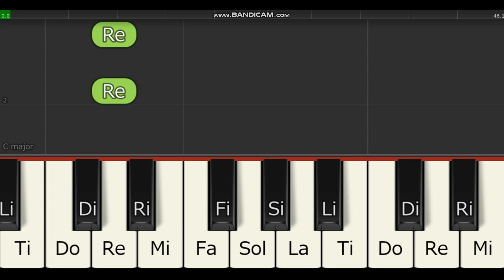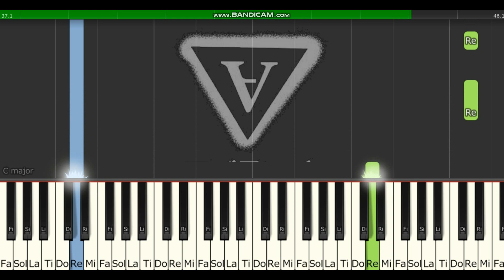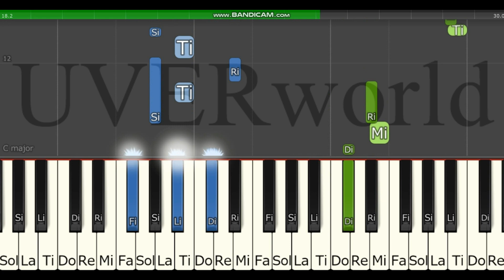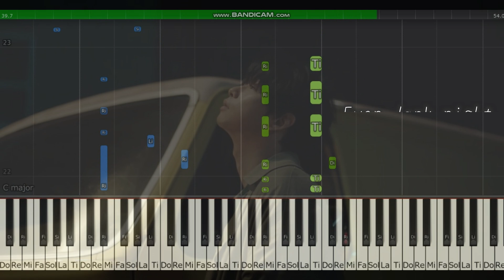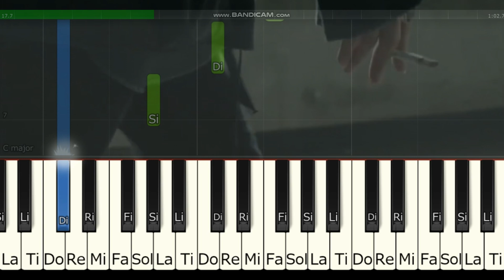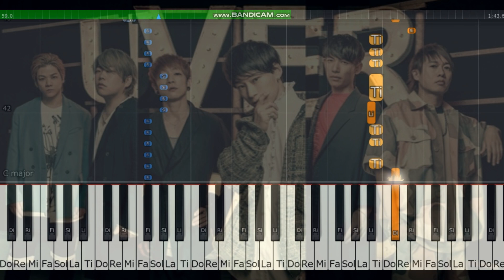[Piano Medley]アバランチ UVERworld /AVALANCHE&OP/BGM/ED主題歌 サントラメドレー 弾いてみよう！綾野剛 ドラマ フジテレビ OST 堤裕介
弾いてみよう！サントラ アバランチ UVERworld /AVALANCHE&OP/BGM/ED主題歌 主演 綾野剛 ドラマ フジテレビ Piano Medley OST

逆境に生きる！それでも前を向くアバランチが大好きです！
「アバランチメンバーを愛でる」動画
ついでに一緒にピアノも弾けます🎹お楽しみください！週末レッスン！

曲順Track　OST Composed by 堤裕介氏　作曲
0:00  目次
0:45  OP Main Theme 連弾Tutorial
2:00  Piano Ballad AVALANCHE UVERworld　※バラード用のコードにしてあります。
3:54  仲間って良いもんだなBGM CD未収録？OST
4:57  DTM Cover AVALANCHE　※フルは挫折しました。大変申し訳ありません。
6:00  後奏曲Outro= [楽譜集]  最愛 弾いてみよう!  宇多田ヒカル 「君に夢中」サントラBGMアルバム 吉高由里子 Utada Hikaru Saiai OST Medley Tutorial/Sheet Piano DTM

運指はこちら。演奏動画

※音源使用絶対禁止×このチャンネルの音源は貸出できません×

今期ドラマ
[作業用名場面集] 最愛 ロングメドレー「きみに夢中」Utada Hikaru 主題歌/サントラBGM集 Saiai OST Medley

[オーケストラフルカバー]

②加瀬さん梨央救出シーンBGM[考察用]最愛 登場人物まとめ付 ~Saiai OST DTM

③最愛DTMメドレー 挿入歌「梨央のテーマ(仮)」&かっこいいサントラサスペンス曲

[合唱/Piano Solo楽譜集]「 頑張れ頑張れ受験生の歌 」 歌ってみよう 弾いてみよう 二月の勝者 －絶対合格の教室－挿入歌 柳楽優弥 2Gatsu no Shoushya Tutorial/Sheet

運指はこちら。弾いてみた演奏動画
「頑張れ頑張れ受験生の歌」ピアノカラオケ  歌ってみよう 弾いてみよう 二月の勝者 －絶対合格の教室－挿入歌 2Gatsu no ShoushyaTutorial

日本沈没 ―希望のひと― サントラBGM&セリフ付き「日本の未来の話をしているんです」!! 小栗旬 主演 TBSドラマ 日曜劇場 nihon chinbotsu OST
自分で弾いてみよう！
「日本の未来がかかっている」日本沈没 ―希望のひと― サントラ「希望の光」 菅野祐悟 nihon chinbotsu OST Tutorial

婚姻届に判を捺しただけですが １話振り返りとサントラBGM&あいみょん「ハート」メドレー 清野菜名 主演 坂口健太郎 hannoshi Aimyon heart

恋です！〜ヤンキー君と白杖ガール〜 サントラBGMメインテーマ 杉咲花×杉野遥亮
🎹光る鍵盤動画はこちら。自分で弾いてみよう！！
[初級~中級]オープニング 恋です!〜ヤンキー君と白杖ガール〜 弾いてみよう!! サントラ
[初級～]レベル別 恋です!〜ヤンキー君と白杖ガール〜 メインテーマ弾いてみよう! サントラ

[楽譜はこちら]菅田将暉「ラストシーン」日本沈没―希望のひと― 主題歌  Tutorial Piano Solo Masaki Suda last scene

おすすめ！
[作業用/思い出用] プロミスシンデレラ 劇伴音楽集 二階堂ふみ 岩田剛典 眞栄田郷敦 TBSテレビ 火曜ドラマ PROMISE CINDERELLA Fan made

家族募集します挿入歌「君の声が聞こえる」by 横瀬めいく( 岸井ゆきの ) 初級入門編
♪楽譜DLはこちら♪

1. すべての命を守るのが
MERの使命 (Disc07)

2 . 俺は諦めたくない (Disc18)
3. 息絶えた母親の手 (Disc20)
4. In Action (Disc14)
5. No Casualties (Disc08)
6. TOKYO MER (Disc01)
7. 最高のチーム (Disc02)
8. アカリ by GReeeeN

[勉強用/作業用/思い出用]Night Doctor サントラ主題歌メドレー ナイトドクター 波瑠  主演フジTV月9ドラマ 得田真裕
 1.夜は命に、昼はそれぞれの人生に
 向き合いながら pf
 2.救われた命
 3.Night Doctor pf
 4.君は生きてますか by 琴音
 5.Night Doctor DTM

おすすめ！